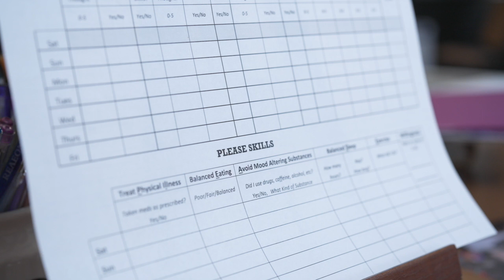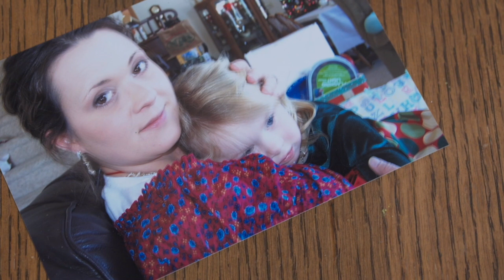Miller Dwan Foundation - Julia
Produced by Story North Productions